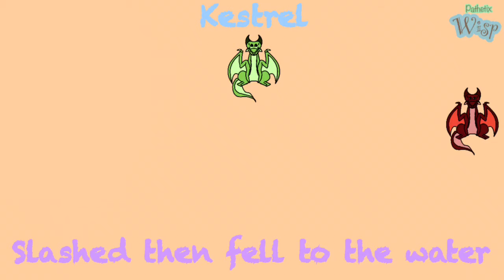WoF Ways to Die (Dumb Ways to Die Wings of Fire Parody!) ORIGINAL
I've had this sitting in my photos since July 2nd, now you guys get to see this.
I'm not that proud of it, but you might as well look at it.

I'm not premiering this because I don't like it very much...

I wrote all the lyrics and it's sung by me and one of my sisters.

Lyrics:

Killed by your daughter, (Gill)
Slashed, then fell to the water, (Kestrel)
Zapped by a rock, (Blister) A plague that won’t stop, (Glacier)
Exploded, all that was left was slop, (Carnelian)

WoF ways to die,
So many WoF ways to die,
Wings of Fire ways to die,

A super long fall, (Osprey)
Got killed by Icicle’s claw, (Crane)
Wacked by Skyfire, (Palm)
A plan, that really backfired, (Orca)

Burned by some firescales, (Horizon)
Stabbed by a SandWing’s tail, (Preyhunter)
Get impaled, by a large thorn, (Hawthorn)
Sliced all up in your very own dorm, (Slaughter)

Get bitten by a snake, (Burn)
That strawberry, he sure did take, (Darkstalker)
Froze to death, through and through (Battlewinner)
I wonder...what this red lava do? (Viper)

Mudwings in the rainforest got slaughtered, (Those two MudWing bros)
Your teeth get ripped out underneath the water, (Tortoise)
You aren’t dead yet but we know you’ll die alone, (Stonemover)
Ripped out your organs, and some of your bones, (Artic)
Magical death spit in your face, (Crocodile)
It might not rhyme, but these are certainly,

You do you Tui.
A message from bloodthirsty readers

Some of the lyrics were inspired from the original dumb ways to die song!

If you don’t want to have to keep returning to this description I made a LinkTree!

DO NOT COPY OR TRACE MY ARTWORK
IF YOU USE IT IN A VIDEO GIVE PROPER CREDIT ON SCREEN
If you want to use my art in an animator tribute or MEP that’s fine, just have my name watermarked on it!